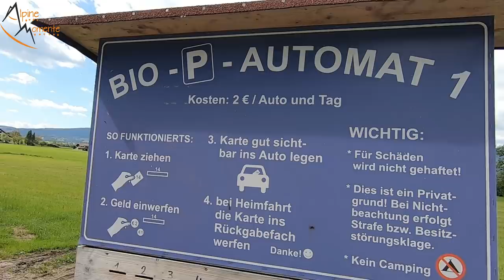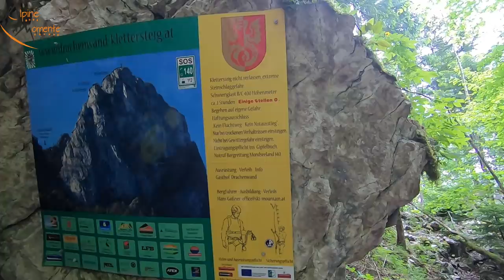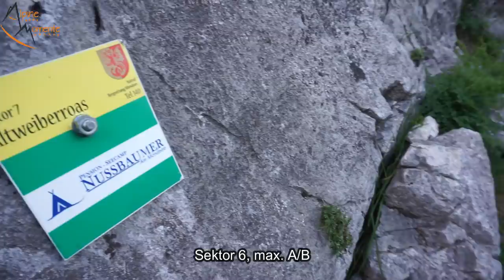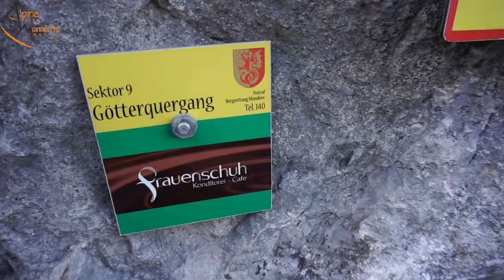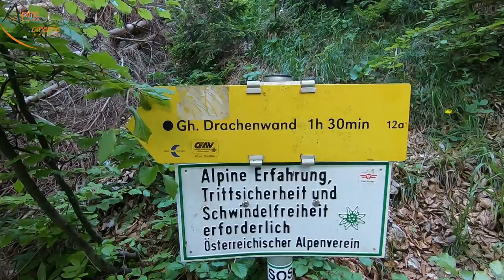🔝 Drachenwand Klettersteig & Normalweg Abstieg mit allen Infos | DER FILM | ALPINE MOMENTE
Der Drachenwand Klettersteig ist DER Klettersteig Klassiker im Salzkammergut am Mondsee. Alpine Momente stellt dir den Drachenwand Klettersteig und Drachenwand Normalweg (Drachenwand Klettersteig Abstieg) mit allen Infos vor.

Beschreibung:
Der Drachenwand Klettersteig ist eine Via Ferrata auf die Drachenwand am Mondsee. Der Klettersteig ist einer der beliebtesten Klettersteige rund um Salzburg. Er wird auch oft als Klettersteig für Anfänger bezeichnet. Wir gehen in diesem Video der Frage nach, ob es sich um einen Klettersteig für Anfänger handelt und dokumentieren jeden Sektor des Drachenwand Klettersteig im Aufstieg, zeigen dir alle Schlüsselstellen des Drachenwand Klettersteig. Detto fehlen bisher viele Informationen zum Drachenwand Klettersteig Abstieg. Daher haben wir alle relevanten Infos zum Drachenwand Abstieg für euch aufgenommen. Am Schluss bekommt ihr ein Resümee in gewohnter Alpine Momente Qualität. Wir hoffen, dass damit weniger oft Beiträge im Internet unter dem Suchbegriff "Drachenwand Unfall" auftauchen.

VORABINFO: im nächsten Video (Königsjodler Klettersteig) wird es ein Gewinnspiel geben. Daher das Königsjodler Video unbedingt von Freitag Abend bis Montag Abend anschaun und dran teilnehmen ;)

RUCKSÄCKE:
25L Kletterrucksack
32L Rucksack
45L Hochtourenrucksack

HELME:
Klettern / alpines Bergsteigen

9,1mm Einfachseil 60m

Unsere Partner:
Anfahrt und Zustieg: 00:00
Einstieg Drachenwand Klettersteig bis Weggabelung: 03:37
Schlüsselstelle Drachenwand Klettersteig: 16:27
Seilbrücke Drachenwand Klettersteig: 19:12
Ausstiegsbereich Drachenwand Klettersteig: 22:13
Gipfel Drachenwand Klettersteig & Abstieg: 29:39
Resümee: 36:10